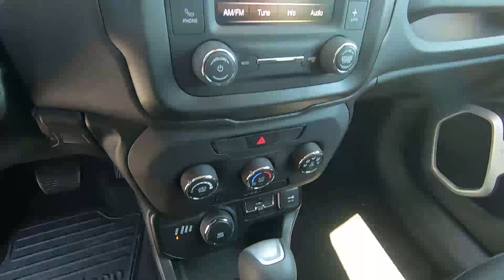2020 Jeep Renegade Sport - New SUV For Sale - Wooster, OH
Please visit Wooster Chrysler Jeep Dodge Ram to view this New Bikini Metallic 2020 Jeep Renegade Sport for sale in Wooster, OH.

Stock#J20147

Vehicle Description:
2020 Jeep Renegade Sport
Exterior
Auto Off Aero-Composite Halogen Daytime Running Headlamps w/Delay-Off
Black Bodyside Cladding and Black Wheel Well Trim
Black Door Handles
Black Front Bumper
Black Grille w/Chrome Accents
Black Power Heated Side Mirrors w/Manual Folding
Black Rear Step Bumper
Black Side Windows Trim
Clearcoat Paint
Lip Spoiler
Perimeter/Approach Lights
Spare Tire Mobility Kit
Tailgate/Rear Door Lock Included w/Power Door Locks
Tires: 215/65R16 LBL All Season
Variable Intermittent Wipers
Interior
2 12V DC Power Outlets
2 LCD Monitors In The Front
4-Way Passenger Seat -inc: Manual Recline, Fore/Aft Movement and Fold Flat
6 Speakers
60-40 Folding Bench Front Facing Fold Forward Seatback Rear Seat
6-Way Driver Seat -inc: Manual Recline, Height Adjustment and Fore/Aft Movement
Air Filtration
Cargo Area Concealed Storage
Cargo Features -inc: Spare Tire Mobility Kit
Cloth Low-Back Bucket Seats
Compass
Digital/Analog Display
Driver / Passenger And Rear Door Bins
Driver And Passenger Visor Vanity Mirrors
Front Cupholder
Interior Trim -inc: Colored Instrument Panel Insert, Colored Door Panel Insert, Colored Console Insert and Metal-Look Interior Accents
Leatherette Gear Shifter Material
Manual Anti-Whiplash Adjustable Front Head Restraints and Manual Adjustable Rear Head Restraints
Power Rear Windows and Fixed 3rd Row Windows
Proximity Key For Push Button Start Only
Radio w/Seek-Scan, Clock, Speed Compensated Volume Control, Aux Audio Input Jack, Steering Wheel Controls, Voice Activation, Radio Data System and External Memory Control
Radio: Uconnect 3 w/5" Display
Rear Cupholder
Remote Keyless Entry w/Integrated Key Transmitter, Illuminated Entry and Panic Button
Remote Releases -Inc: Power Fuel
Seats w/Cloth Back Material
Sliding Front Center Armrest
Streaming Audio
Systems Monitor
Trip Computer
Uconnect w/Bluetooth Wireless Phone Connectivity
Valet Function